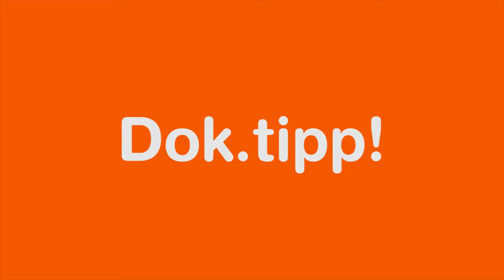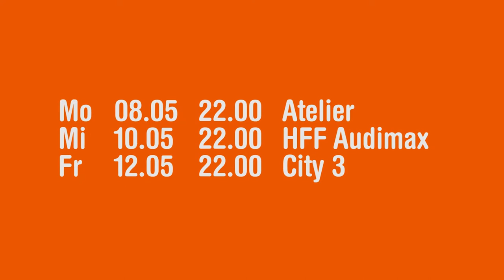DOK.tipp! - "Dream Boat"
Wir schicken euch auf hohe See, auf eine außergewöhnliche Kreuzfahrt, die für 3000 Männer eine Utopie darstellt.
Unser ebenfalls maskuline Mann Markus unternimmt währenddessen eine Tour in seinem eigenen Dream Boat.